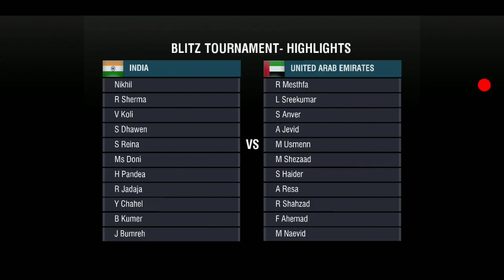WCC 2 | IND VS UAE | Match Tied | NIKHIL YT